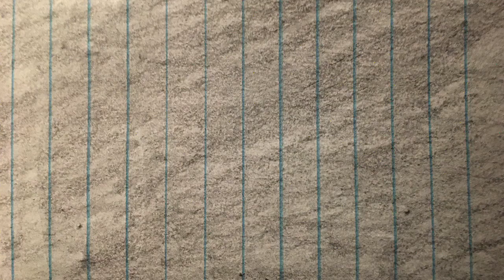“Hold on” an OC PMV (WIP 2)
So, I’m currently working on a few things, one of them being a novel about a group of cats from the city moving and adjusting to life in the wild. I haven’t written much, but if anyone wants to see, I can leave a link to the story. Ok, now to explain:

Storm (grey tabby she cat) was originally a stray, until she found Blizzard (White Tom), who happens to be deaf. Blizzard is a domestic, also known as a housecat, and after meeting up for some time, Storm moves in with him and they become mates. Storm finds out that she’s expecting his kits, but Blizzard dies soon after due to some disease relating to his genetics. Storm finds the house that they lived in too upsetting to stay in, and leaves to become a stray again before her kits are born. Salem (Black and white Tom) is the only one to survive after birth, and ends up living the first few weeks of his life with his mother. They had a very strong bond, until unfortunately, his mother was suddenly killed by a group of strays. Salem grieves over her for a while, and fears that he will need to take care of himself, until a cat named Falcon shows up and decided to raise him. I’ll leave the rest of the story for next time.

Audio: Chord Overstreet’s “Hold On”

The audio to this video does not belong to me. I only take credit for the art, characters, and animations.